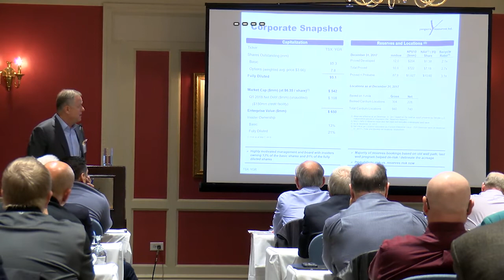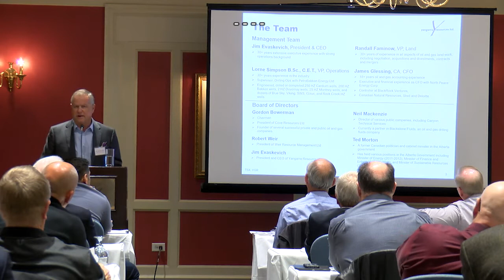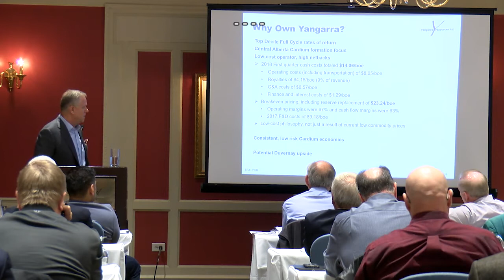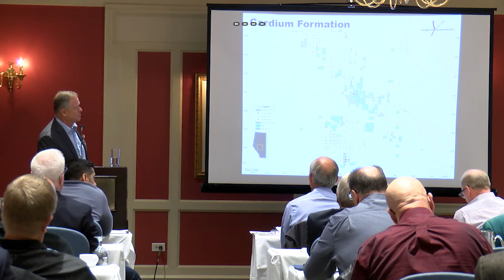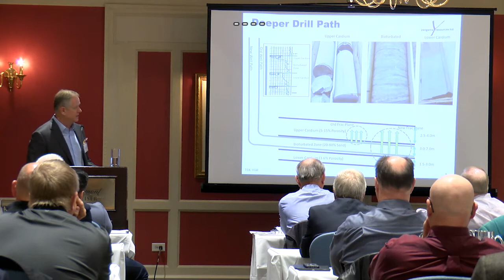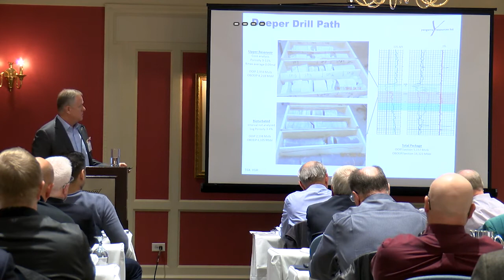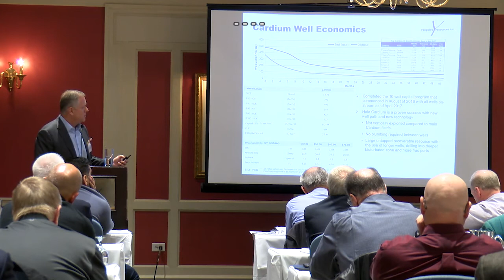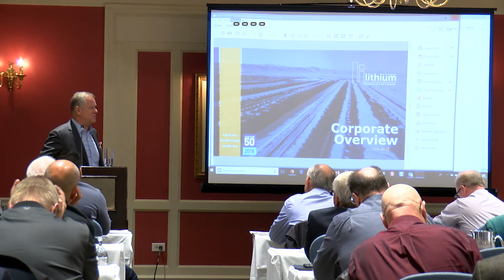OGIB 2018 Yangarra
From our June 2018 Calgary Conference. Yangarra Resources Ltd  TSE: YGR